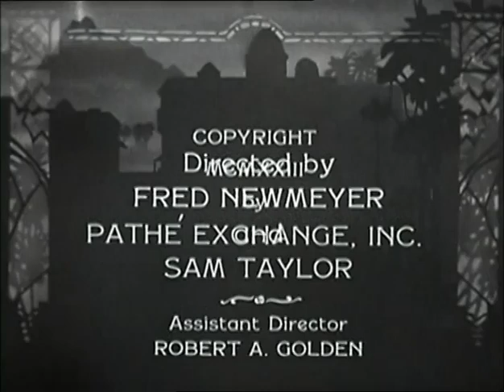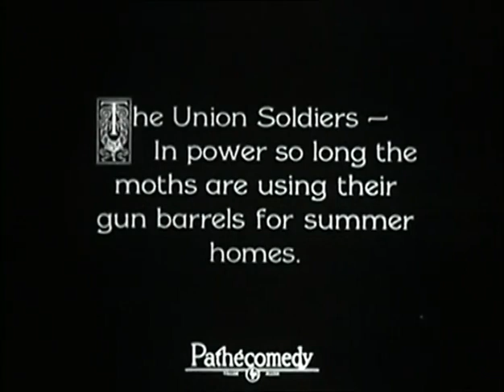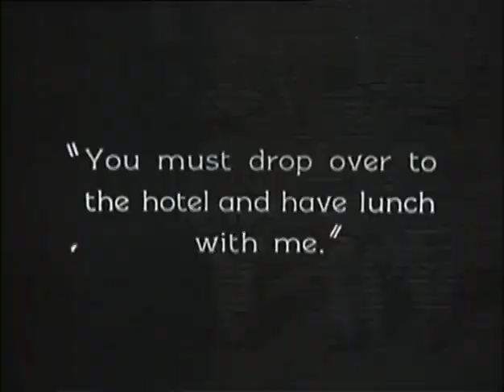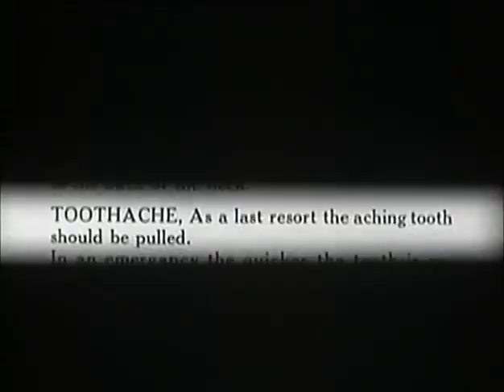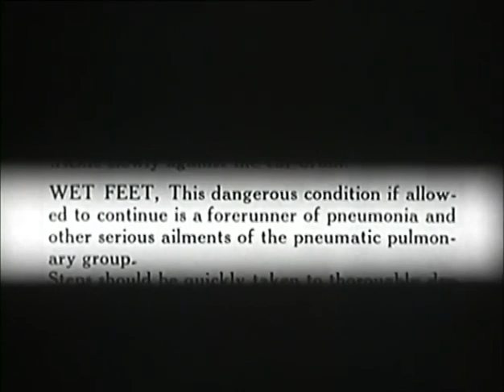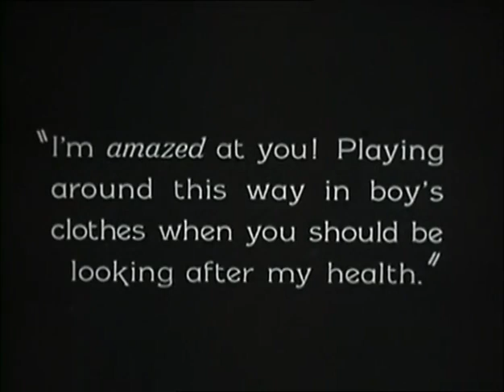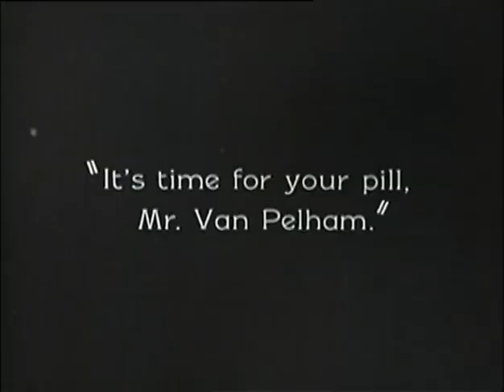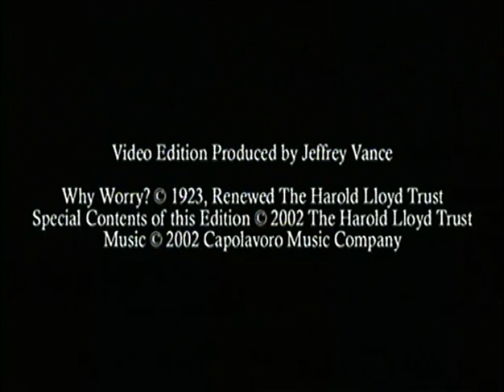Why Worry 1920 Harold Lloyd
Why Worry? is a 1923 American silent comedy film directed by Fred Newmeyer and Sam Taylor and starring Harold Lloyd.

Cast

    Harold Lloyd as Harold Van Pelham
    Jobyna Ralston as Harold's Nurse
    John Aasen as Colosso (credited as Johan Aasen)
    Wallace Howe as Harold's Valet, Mr. Pipps
    James Mason as Jim Blake
    Leo White as The Mighty Herculeo
    Gaylord Lloyd as Man
    Mark Jones as Mounted Captain
    William Gillespie as Officer (uncredited)